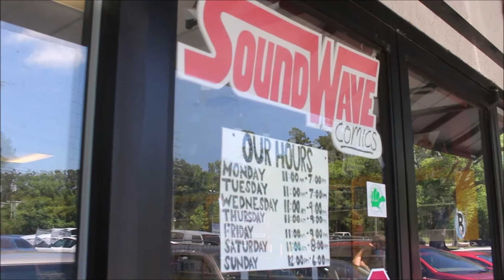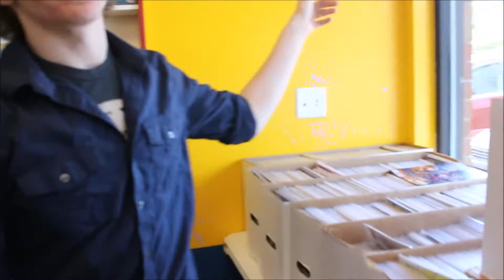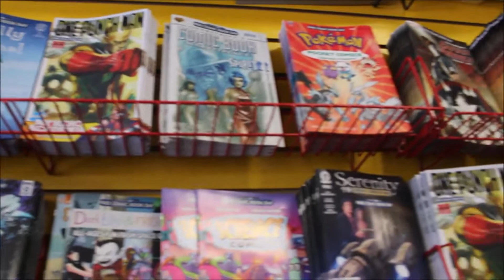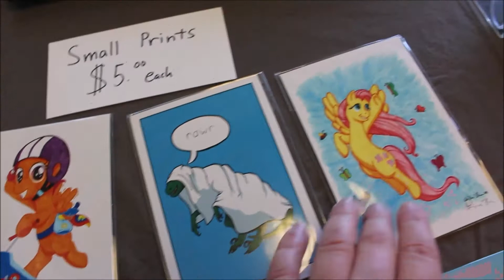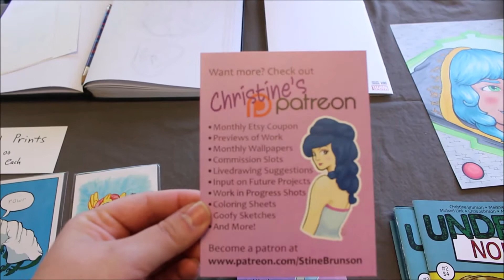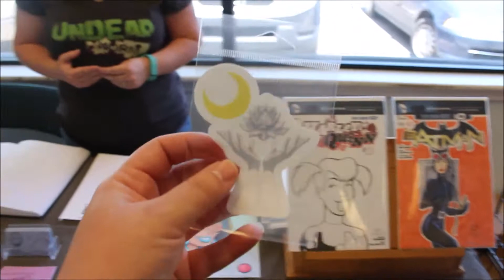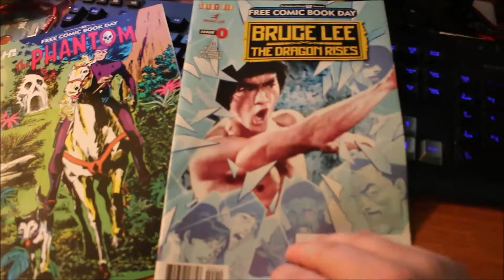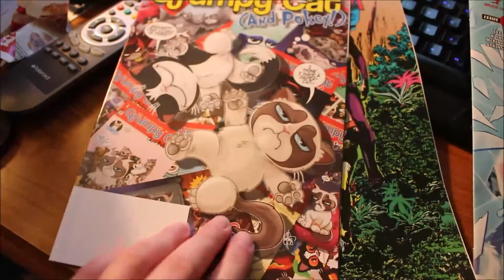Free Comic Book Day 2016 | FCBD 15th Anniversary at Soundwave in Summerville South Carolina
I went to my favorite comic book shop to celebrate Free Comic Book Day!  It's the 15th year of this great day and they had some great deals going on.  I interview a local artist and wander around my favorite, the dollar boxes!